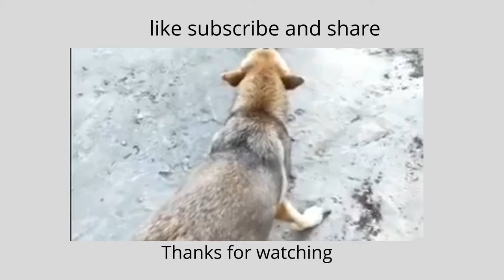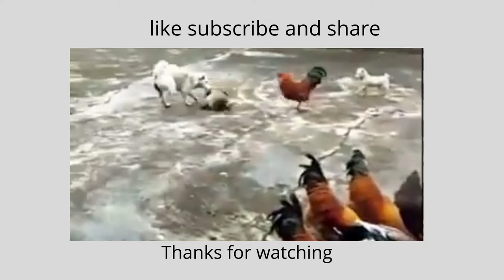Funny Dog And Cats Videos comedy cat videos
about dog and cat smartness
cute cats doing silly task that will make you laugh
comedy cat videos